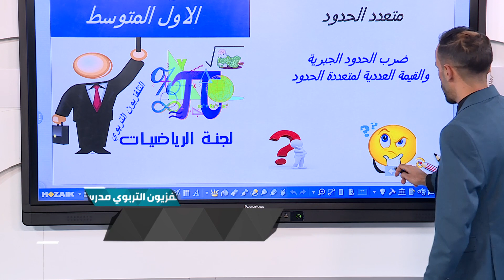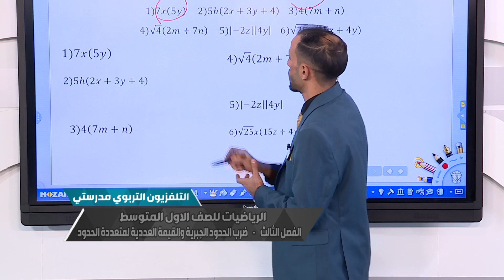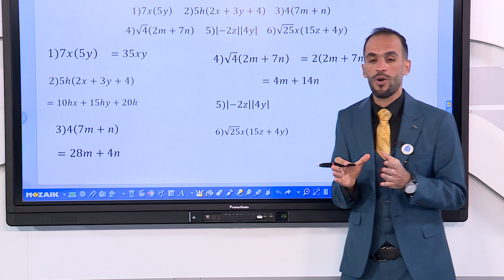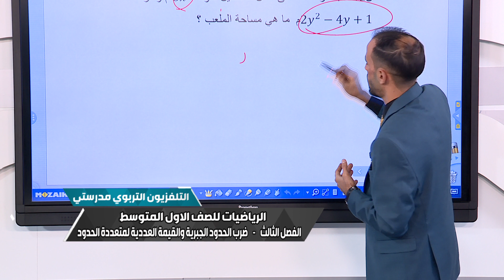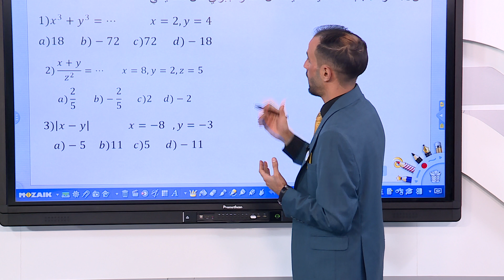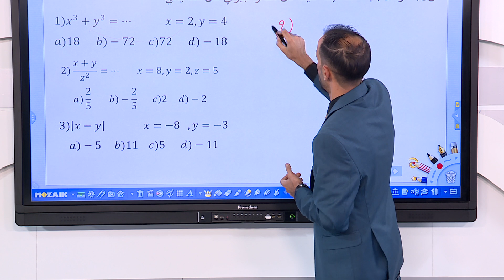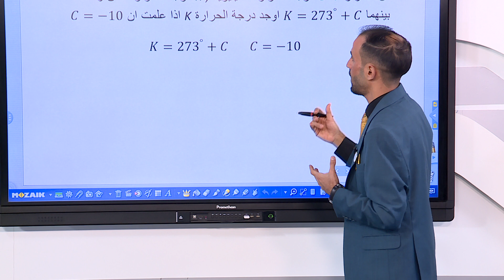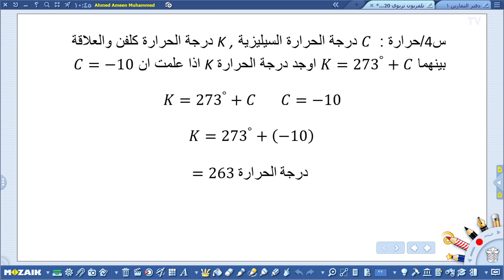الرياضيات - الاول المتوسط - الفصل الثالث , ضرب الحدود الجبرية و القيمة العددية لمتعددة الحدود